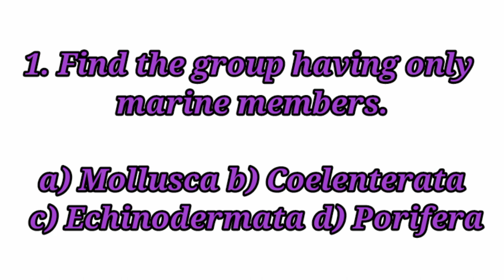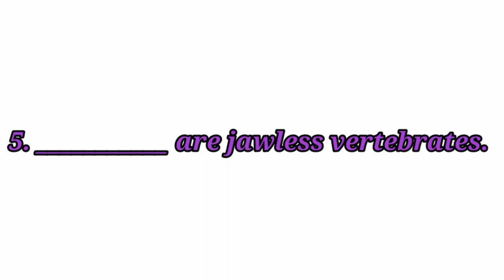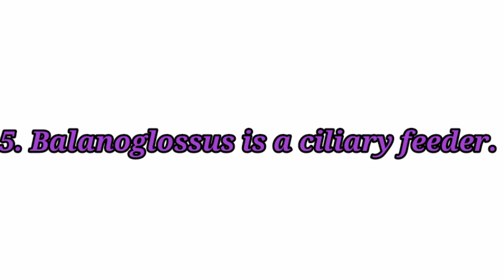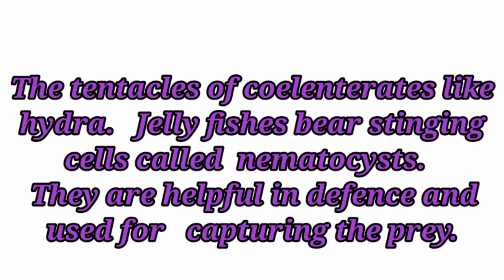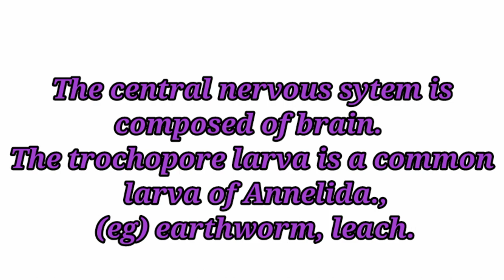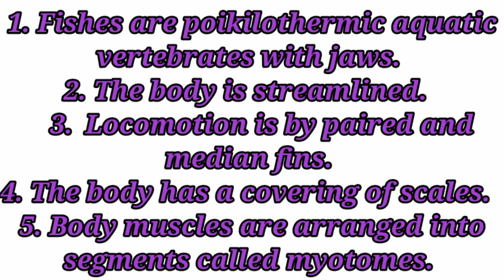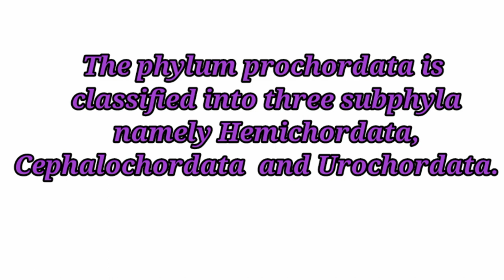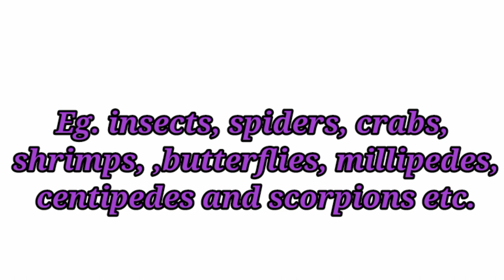9th Standard Science EM Lesson 17 Animal Kingdom Book Back Exercise